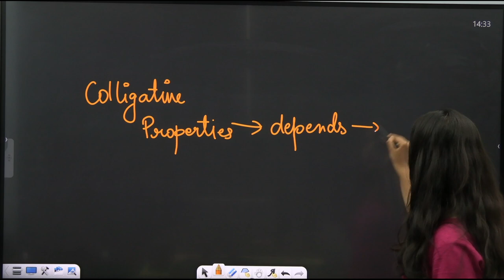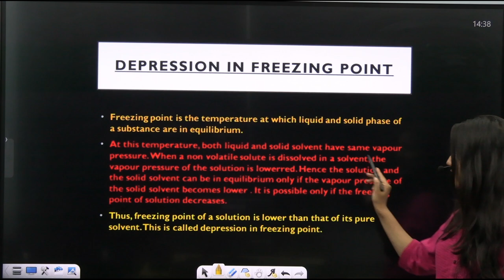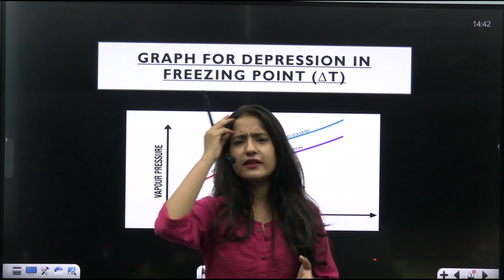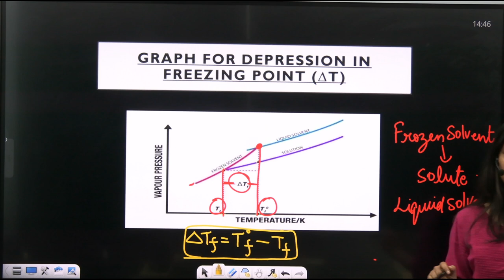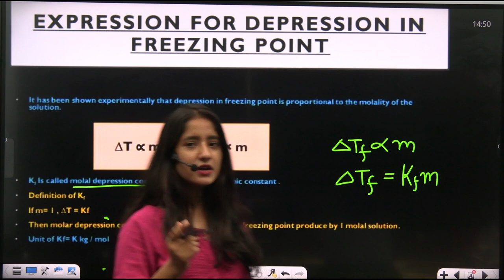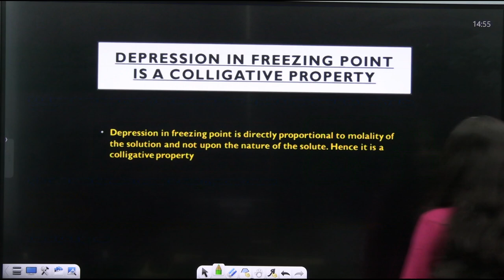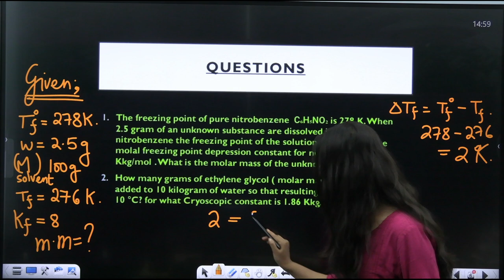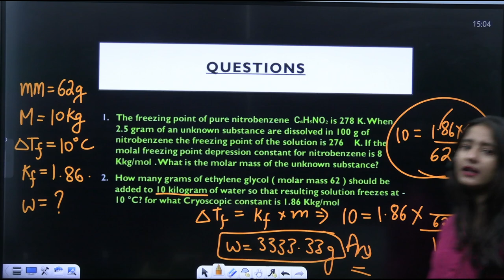ISC | CLASS 12 | CHEMISTRY | Solutions | Ep-9 | Depression in Freezing Point | 2023 | Maaheshwari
📲 Download My Mobile App (Maaheshwari Classes) from the playstore for exhaustive and comprehensive courses, free study material, and to directly chat with me:

In this video we are covering:
1.ISC | CLASS 12 | CHEMISTRY | Solutions | Ep-9 | Depression in Freezing Point | 2023 | Tapur Omar |
2. Depression in F.P.
3. Colligative property
4. Graph
5. Numericals

🌟 Best YouTube Channel for ICSE, ISC, CBSE, and CUET for classes 9th to 12th. We specialize in Mathematics, Physics, Chemistry, Biology and Computer. This is a one stop destination for preparing for your exams. We also provide career related information and share correct updates from time to time.